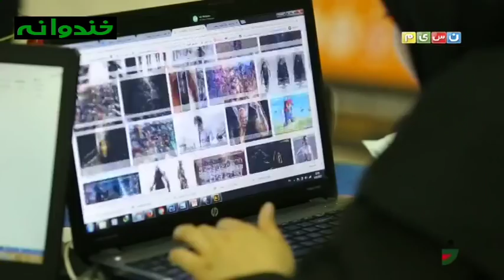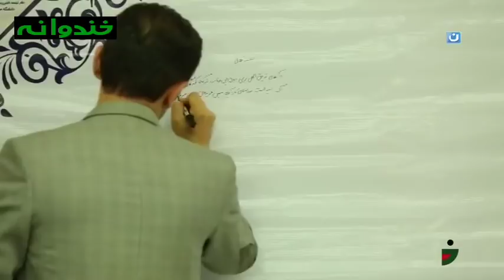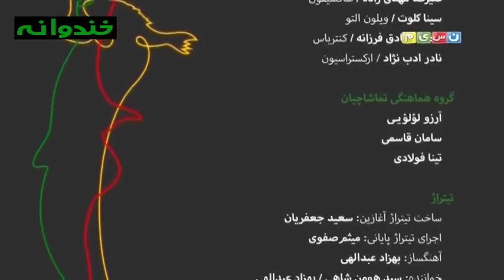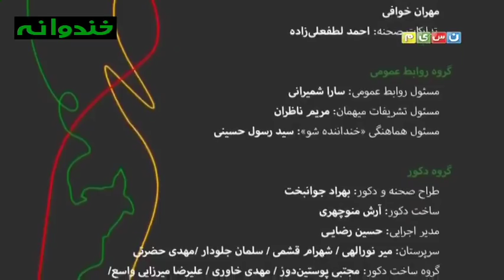Khandevaneh S 4 E 116 - Morteza Heidari (خندوانه با مرتضی حیدری و دکتر پاینده)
مرتضی حیدری .